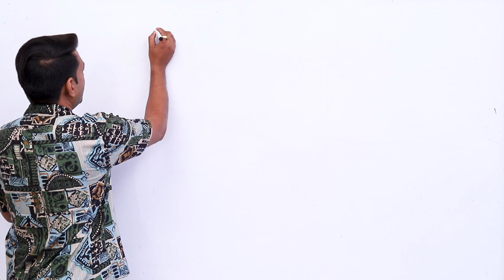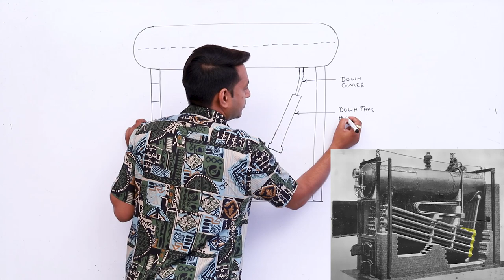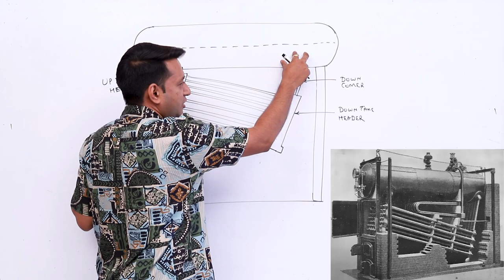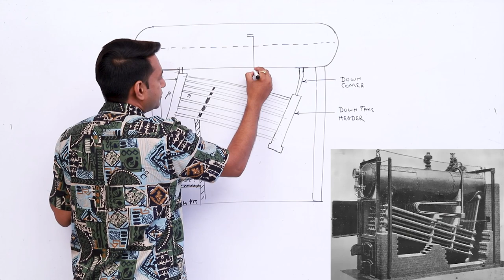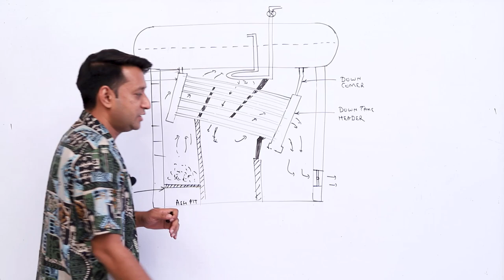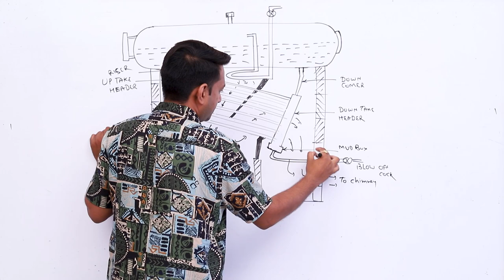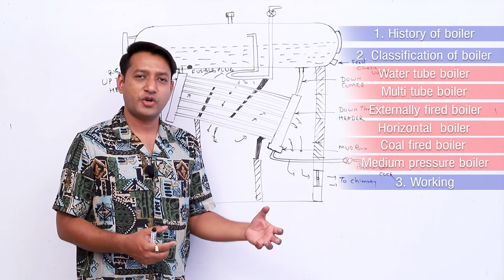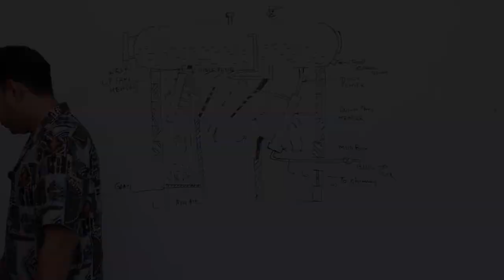Babcock and Wilcox boiler/ thermal engineering/ Diploma GTU / Hindi/ lecture 9/ Subject code 4341905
Lecture 9
how babcock and wilcox boiler works, boiler working principle, specification and history, how boiler works
chemical engineering, mechanical engineering, diploma chemical, diploma mechanical., physics, chemistry.

simple methods to learn engineering and get score in exam

New syllabus diploma mechanical engineering 2023, semester 4,
SSC JE exam preparation for thermodynamics, thermal engineering.

Series of lectures in Gujarati and Hindi for diploma mechanical students from GTU

Basic theory and definitions of thermal engineering, equations of steam in thermodynamic physics , chemistry. easy solution and tricks to remember for exam.

About Me
Teacher - Pinal Patel

Address
502, 7x Business Hub,
Opp. Shree K J Polytechnic college, Bharuch 392001

What we serve
Educational Teaching for Diploma and engineering,  systematic  chapterwise lectures to crack your exam.  General knowledge, Current Affairs, Science & Technology, History, Polity, Geography, Economics, Physics, Chemistry, Biology, Computer, Science & Technology, Defense, Space Technology, Indian Map & World Map, Social education video.

Best Coaching Institute in Gujarat For UPSC, UPPCS, BPSC,BSSC, UPSSSC, SSC, Bank, Rly, Airforce, NDA, CDS, CPF and Other competitive Examination.